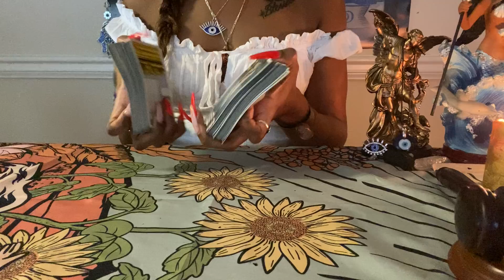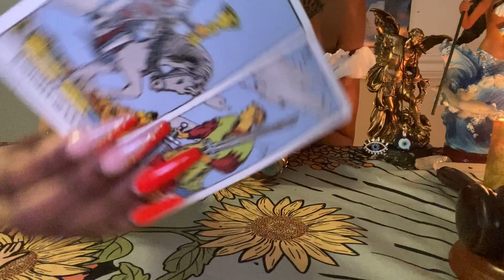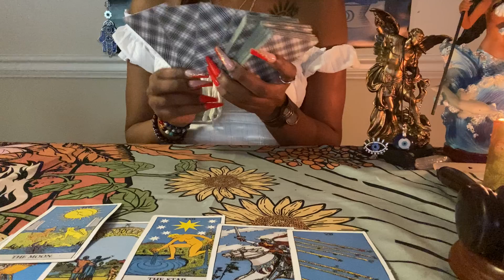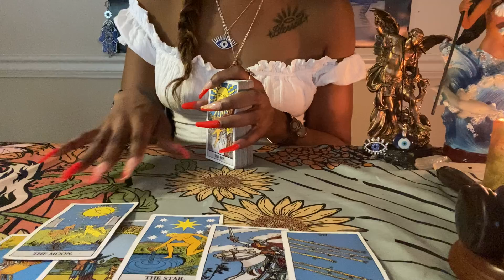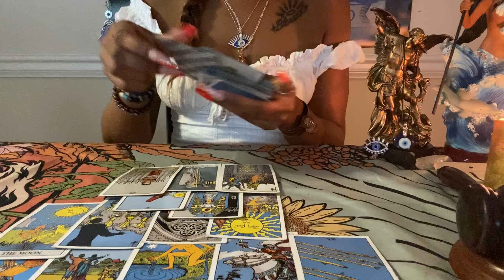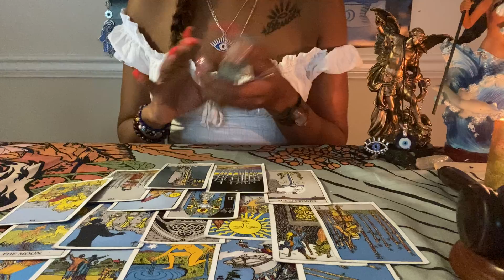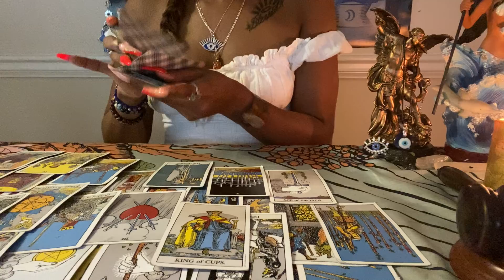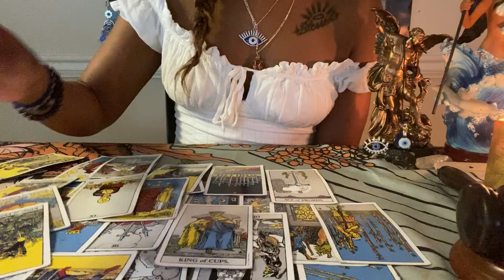🦂SCORPIO:(Feb 19-20)Lost Everything N Everyone, As*ed Out By The Universe 4 Bein Evil N Wicked😈